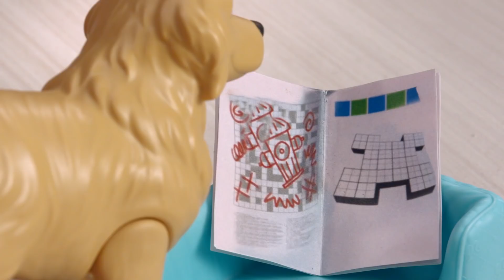Maratona Televisiva | Barbie LIVE! In The Dreamhouse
A Barbie organiza uma maratona televisiva cheia de estrelas pela causa preferida da Chelsea – o analfabetismo animal.